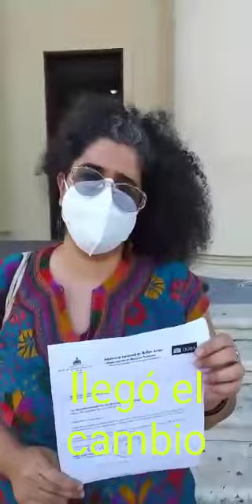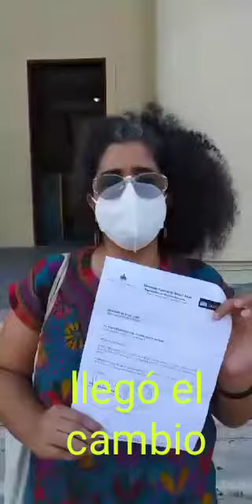LA VOZ DE UNA MAESTRA CANCELADA :UNA DENUNCIA EN CONTRA DEL CAMBIO QUE PROCLAMA LUIS ABINADER